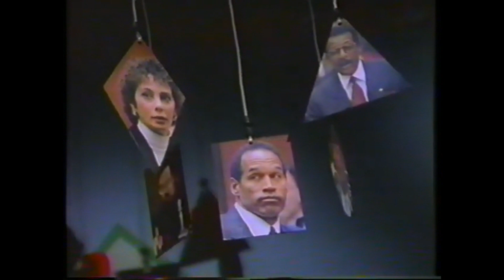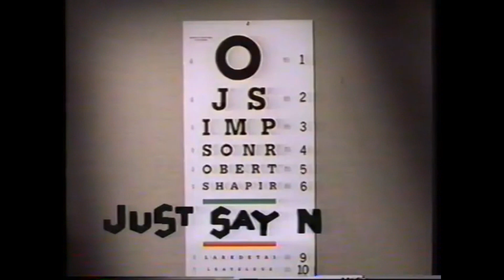Just Say NO.J. (All Available Comedy Central Spots)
During early 1995, Comedy Central made bumps and bits that made their stances about the OJ Simpson trial clear: "We're gonna mock it for being the media circus it really is."